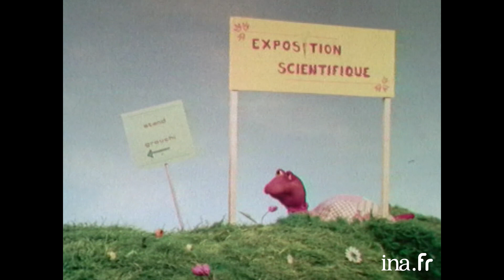Monsieur du Snob acrobate | Archive INA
L'île Aux Enfants |  TF1  | 12/11/1976
Monsieur Du Snob a offert un trapèze aux habitants de L’Île Aux Enfants.